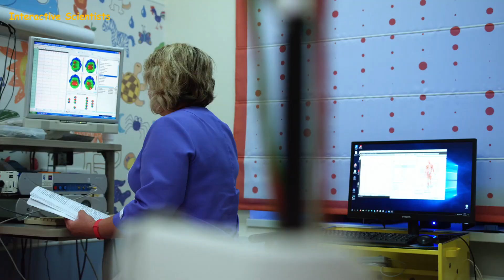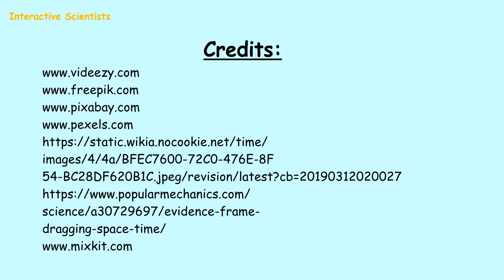A Time Traveler from 2137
🚀 Embark on an Extraordinary Journey Through Time! 🕰️ | The Albc Chronicles

Get ready for a mind-bending adventure as we delve into the unbelievable story of Albc, a time traveler born in 1927 with an extraordinary tale of time travel. Join us as we explore the mysteries surrounding his involvement in the infamous Philadelphia Experiment during World War II.

🔍 Unraveling Albc's Time-Defying Story

Albc, with his exceptional memory, claims to have vanished and reappeared in 1983 after the Philadelphia Experiment, leading to unforeseen consequences. Born Edward Cameron, he unveils a narrative featuring time travel, secret facilities, and a glimpse into the year 2137. Buckle up, folks – this is one wild ride through the fabric of time!

🤔 Is Time Travel Possible? Unveiling the Enigma

The burning question lingers: is time travel possible? While some dismiss it as pure science fiction, luminaries like Stephen Hawking held hope for future breakthroughs. In this video, we explore the practicality of jumping through time and the scientific uncertainties that surround this mind-boggling concept.

🔬 Decoding the Science Behind Time Travel

Dive into the scientific realm as we break down the fundamentals of time travel. Albert Einstein's theories of relativity take center stage, with the special and general theories shaping our understanding. Could wormholes be the cosmic shortcut to time travel? Explore the possibilities as we traverse through the intricacies of physics.

🌀 Confronting the Paradoxes – The Time Traveler's Dilemma

Ah, the paradoxes – the intricate puzzles of time travel! Discover the attempts by scientists to tackle the complexities using the theory of general relativity. From twisted space-time cylinders to closed time-like curves, we unravel the mind-bending challenges that make time travel a fascinating yet elusive concept.

🔮 The Future of Time Travel – A Glimpse Beyond the Horizon

While Albc's story remains unverified, and no time travelers from the future have spilled the beans, the fascination with time travel endures. Join us as we ponder the future of time travel – a concept firmly rooted in science fiction, with mysteries waiting to be unraveled.

What are your thoughts on time travel? Is it a plausible reality or a fantastic concept reserved for the silver screen? Share your opinions in the comments below! Keep questioning the mysteries of the universe! Until next time, stay curious! 🌌
00:00 Introduction
00:22 Story of Time Traveler Albc
00:59 Philadelphia Experiment
01:37 A big question
02:29 Science behind time traveling
02:40 Theory of Relativity
02:53 Wormholes as a passage of time travel
03:35 Solutions proposed for time traveling